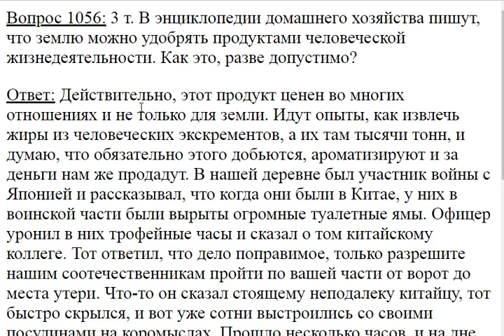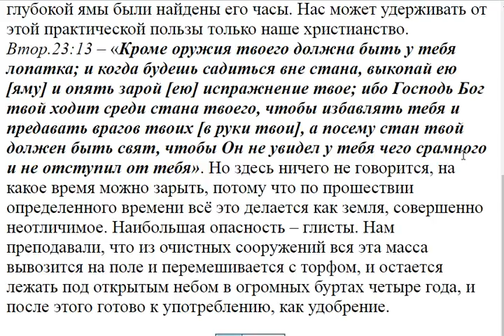1056. Допустимо ли землю удобрять продуктами? человеческой жизнедеятельности